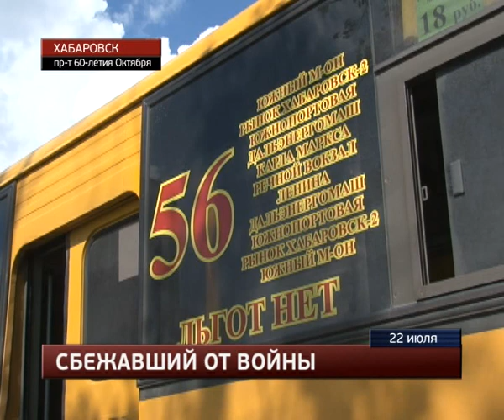Приезжий из Донецкой области умер в автобусе.MestoproTV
У остановки "Школа ДОСААФ" в салоне рейсового автобуса по неустановленной причине скончался 42-летний житель Донецкой области - в краевой центр мужчина прилетел два дня назад.